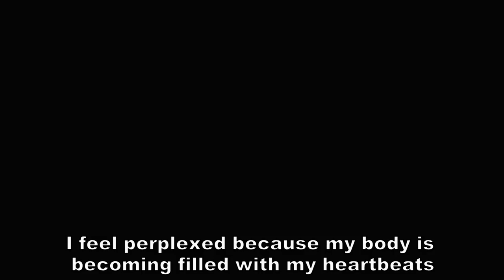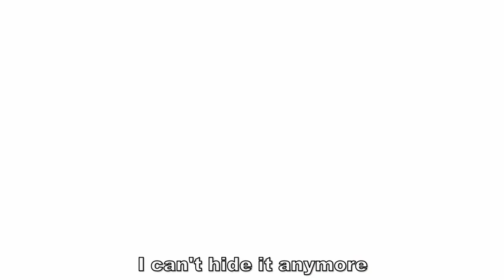Kiss Ato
production : GIGA
original title : キスアト

song : My Sphere
vocal : Emi Nitta